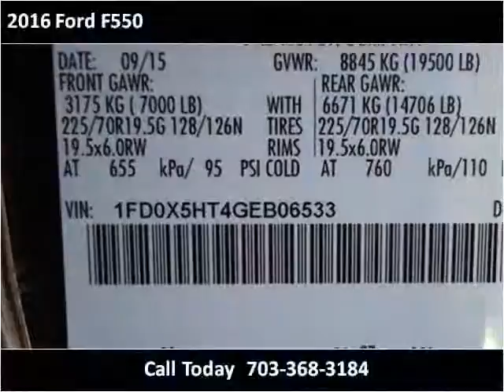2016 Ford F550 New Cars Manassas VA